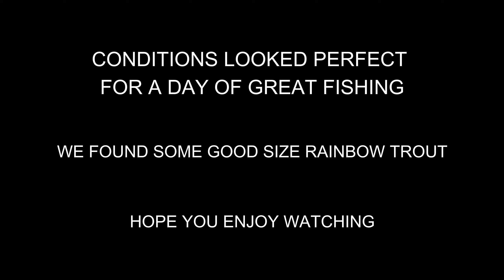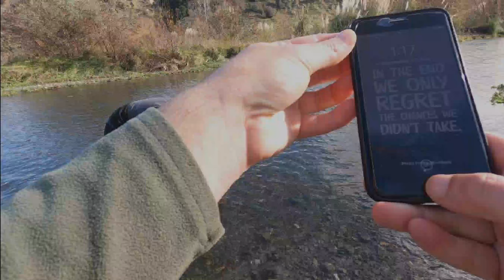CATCHING MONSTER RAINBOWS ON CLOSING DAY | AARON OUT AND ABOUT TROUT FISHING | 30TH JUNE 2021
A day that wasn't supposed to be came together at the 11th hour. Stoked to get one more fly fishing session in before the season closed and it turned out to be an epic one. Fuelled by others images of monster trout been caught we decided to get amongst it. While these weren't the biggest river monsters that were around they were still amazing sizes. Thrilling to catch and even more so holding on to your rod as they're peeling line. The scramble after them and the moment of relief as the net gets lifted.
I hope you enjoy watching the video as much as we enjoyed being out on the river.
Hope everyone had a great end to their season and for those whose season is just starting, many tightlines!
Regards
Aaron out and about Trout Fishing